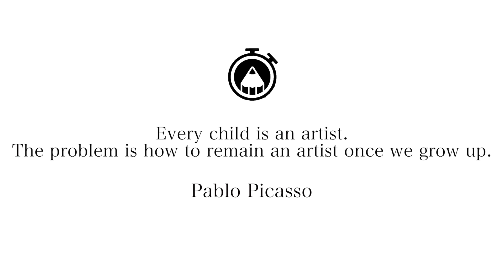How to draw a CUTE cat! Timelapse 3 hours Speed Drawing! Just WATCH!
Hi to everybody, I'm Luca and in this video Ilaria Niccolai show us an adorable draw of a little cat named: Allumette!